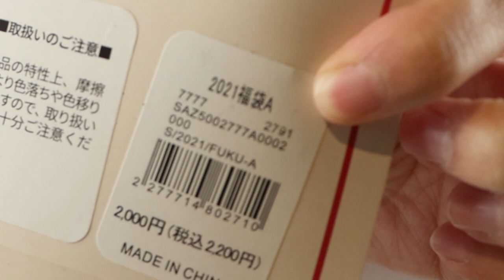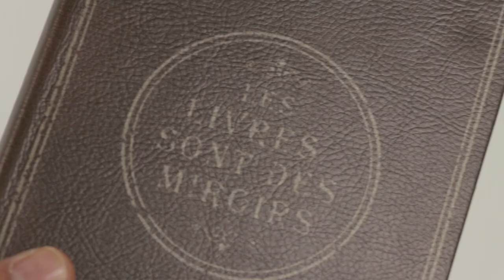【2021福袋開封】2021年salut!（サリュ！）福袋トランクがカッコイイ！/ サリュ福袋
2021年のサリュの福袋開封動画です。
Aのトランクとなります。